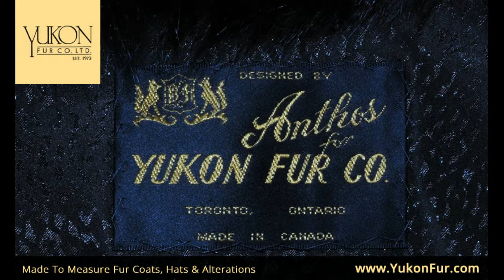Toronto’s Best Fur Coats & Hats - Visit the Yukon Fur Showroom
Looking for a made-to-measure fur coat, hat or another item? for unique design ideas.

For over 40 years we have been crafting one-of-a-kind fur garments using only the highest quality North American pelts.

We are located conveniently downtown Toronto, just north of Queen Street and Spadina Avenue.